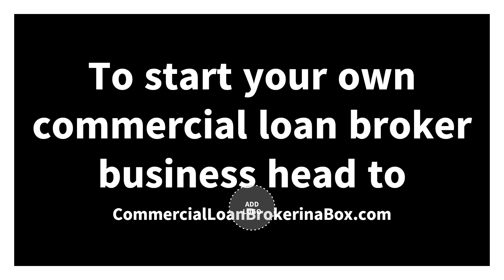From Roofer to Commercial Loan Broker - $973,500 in funding in a few weeks!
Ken Hollis is one of the sharper entrepreneurs I've worked with in my commercial loan broker course.

His career journey went from chef - roofer - home renovation services - real estate investor - and credit repair - commercial loan broker.

Ken specializes in the small business funding arena, helping his customers get on average $75,000 in capital.

He also teaches other people his own system.

You can connect with Ken at EliteProAdvisors.com

Learn how to start a business as a commercial loan broker